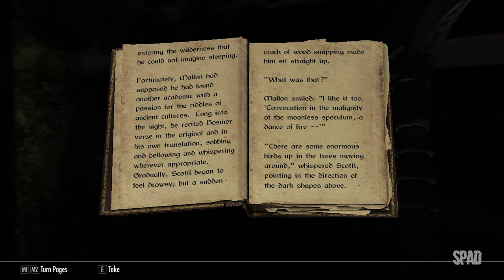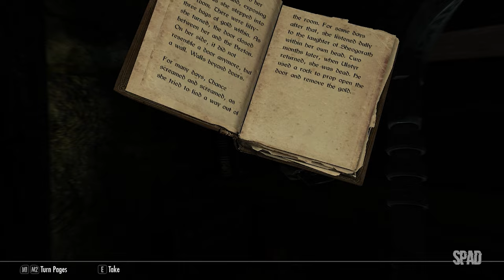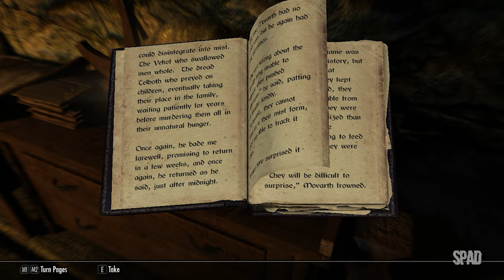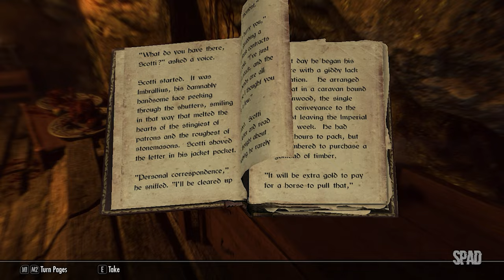The Elder Scrolls V: SKYRIM (Gameplay)(Proving Honor) #06